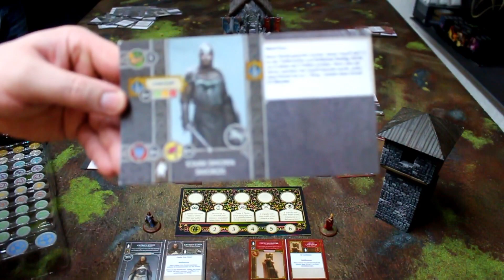A Song of Ice and Fire - Spielerklärung | Vanillekeksy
Heute erklären wir euch, wie die einzelnen Runden bei A Song of Ice and Fire ablaufen. Das FAQ zum Spiel findet ihr in der Infobox

***Für mehr Infos klickt weiter unten***

FAQ - A Song of Ice and Fire:

Wie teuer ist das Startkit?
- 130 €, die Zusatzpakete 35 €

Ist das Spiel für Anfänger oder eher für Fortgeschrittene?
- Das Spiel ist ebenfalls super für Tabletop-Einsteiger geeignet. Durch die Karten und das einfache Spielprinzip lernt man schnell die Abläufe und die Funktionen der einzelnen Charakteren und Truppen.

Noch mehr Infos, Video- oder Streamankündigungen und tolle Rezensionen
zu Mangas, Comics, Filmen und Serien findest du auf meiner Instagram-
Seite. Dort bin ich jeden Tag aktiv und beantworte gerne live Fragen!
Du hast noch nicht genug von meinen Videos?! Dann schau doch einfach
auf meinem Twitch-Kanal vorbei und sei live mit dabei!!
Du hast eine tolle Nerdsammlung?! Dann mach doch meinem neuen Format
“Im Regal von” mit!! Egal ob Figuren, Comics, Brettspiele oder was ganz
anderes! Solang es ein Nerdherz höher schlägen lässt, ist deine Sammlung
kurzen Text, woher du kommst und was deine Sammlung ist, zusammen mit
ein paar Bildern davon und wir melden uns bei dir!!
Mein Equipment
Blaufilter Brille, gold
Blaufilter Brille, schwarz
Comupter
Brettspielempfehlungen
Bloodborne, Karenspiel
Winter der Toten
NiceTry Game
Buchempfehlungen
So geht Instagram Marketing 2019
The Big 5 For Live, John Strelecky
Fettlogik überwinden, Nadja Hermann
Jeder Tag ein Neuanfang, Jana Walter
Safari des Lebens, John Strelecky
* = dass sind sogenannte REF-LINKS. Wenn ihr hierüber Sachen kauft, kosten sie
 euch nicht mehr, aber ihr könnt mich damit unterstützen.